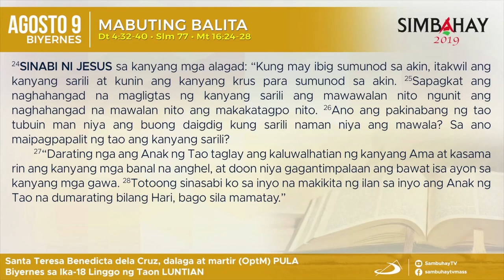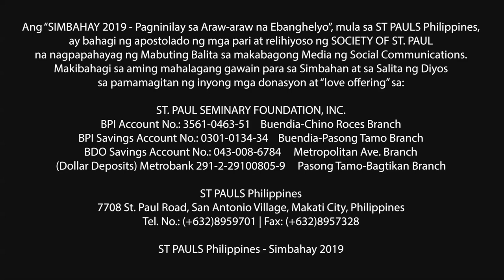Simbahay I Biyernes ng Ika-18 Linggo sa Karaniwang Panahon I Agosto 9, 2019